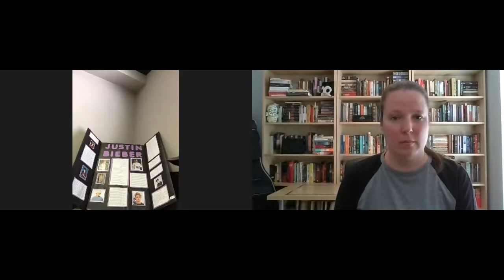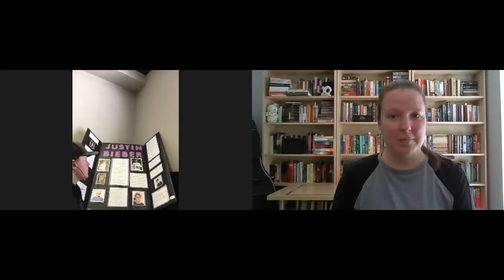Josiah, Interview with Rachel, Justin Bieber